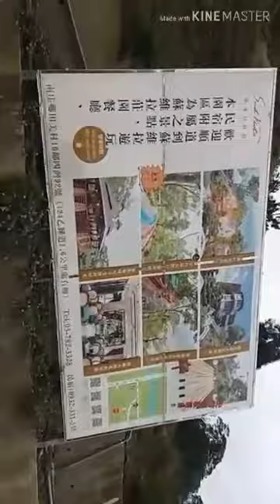LITTLE KOREA IN TAIWAN |PART2